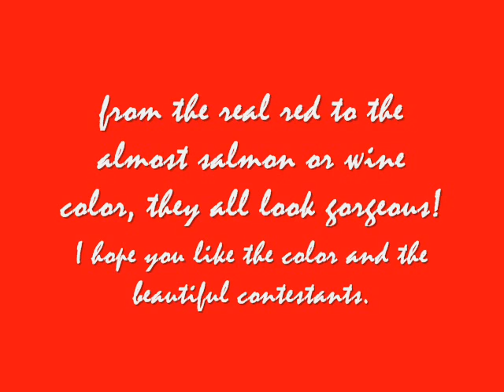Miss Universe 2016 top 16 VIDALIBAR STYLE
Please, visit all the pages, sites, photographers's pages, magazines, tvs, blogs, bloggers etc whose names, banners, logos or urls are on the photos. All those places on the web are wonderful and have contextualized information on Miss Universe 2014 (and the Nationals leading to it), top quality pics, news and lots of things about beauty pageants.